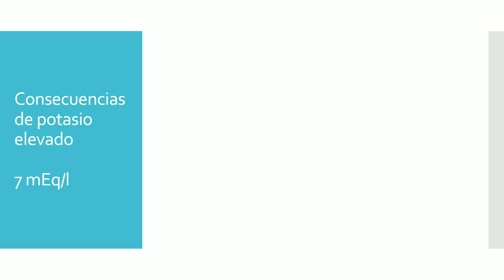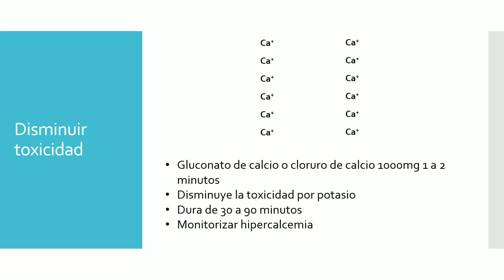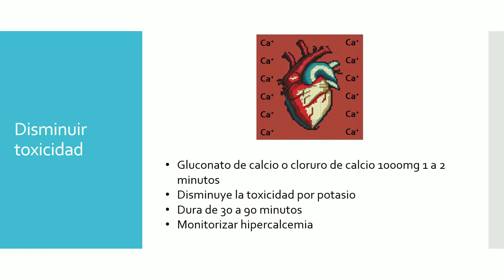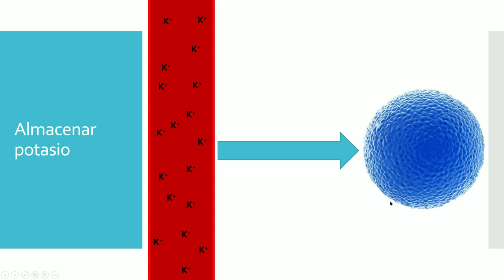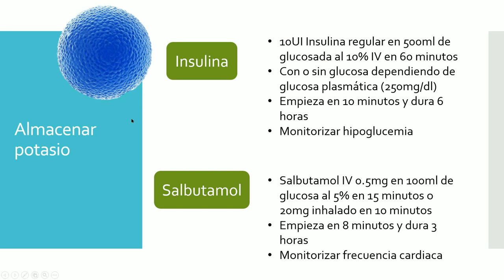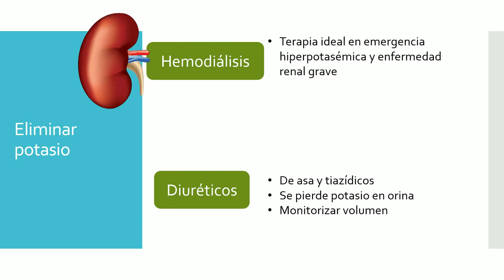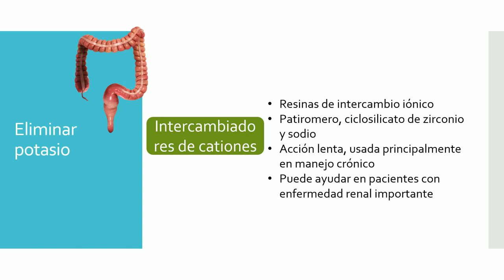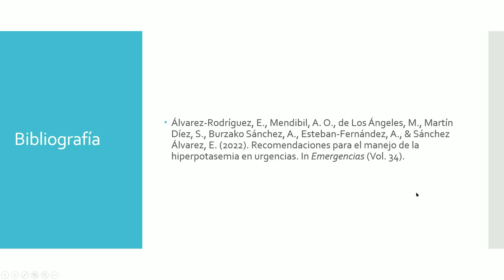Manejo de la hipercalemia en urgencias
En este video vamos a revisar el manejo de la emergencia por potasio alto, cómo evitar las arritmias, infartos y la parálisis que esta causa.